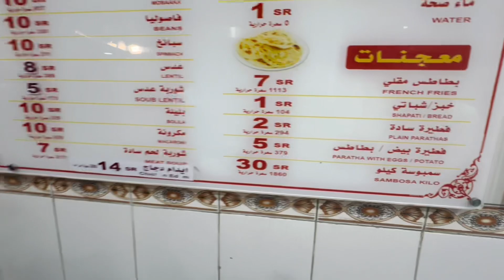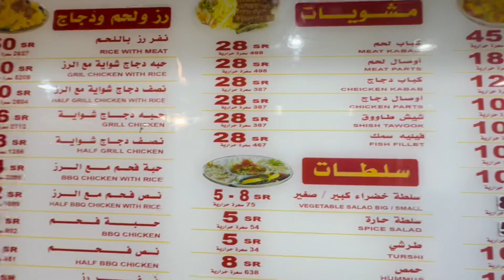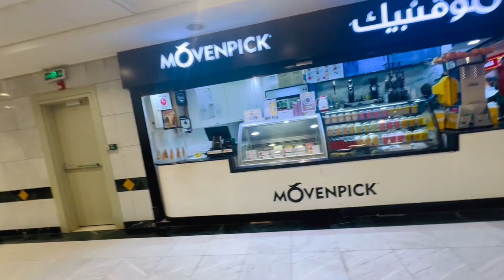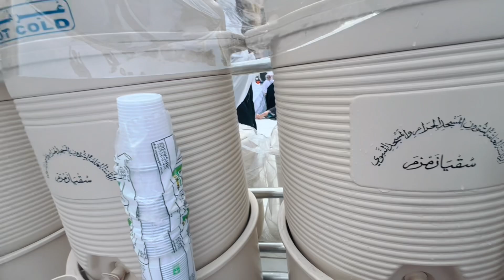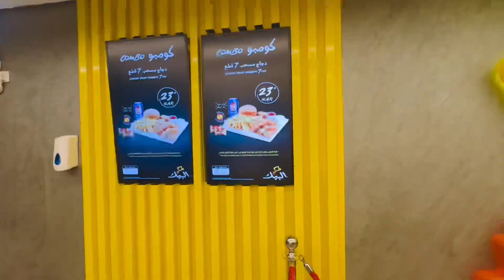My Daily Routine In mecca 🕋 | Albaik Be Mil Gya 😇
Ya meri daily ki routine nai hai wasy lakin zyada ter mecca main a kr asa he hota hai kay apni ibadat karo kaho piyo or agly din tk phr say so jao 🤪